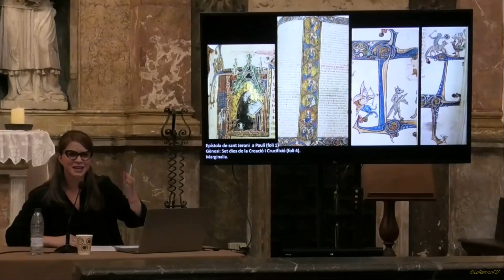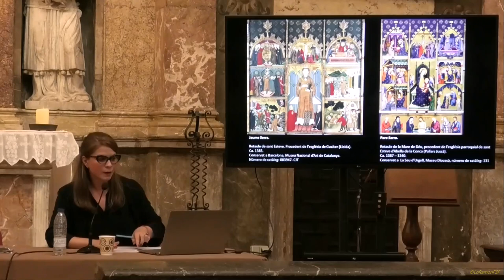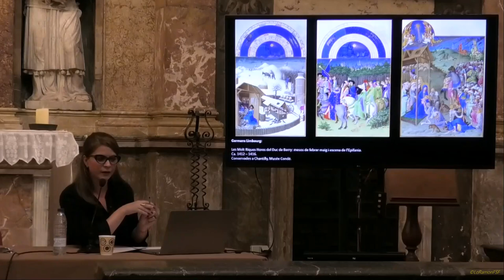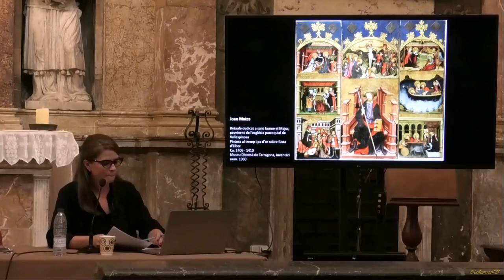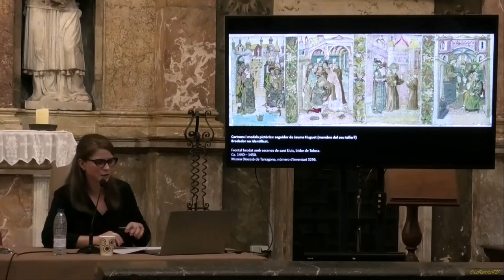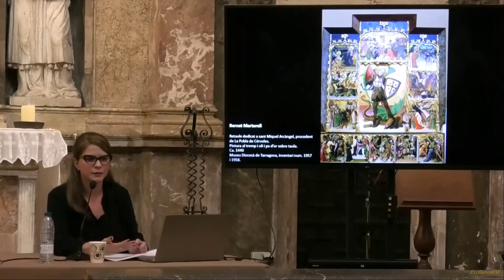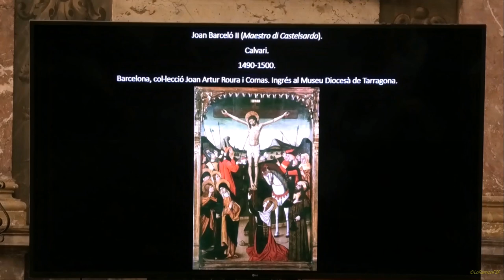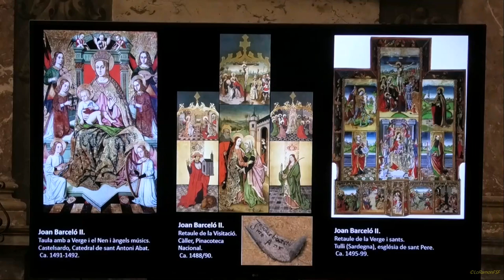L’evolució de la pintura Gòtica Catalana. Capella del Santíssim de La Catedral Tarragona.08 09 2023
L’evolució de la pintura Gòtica Catalana. Capella del Santíssim de La Catedral de Tarragona.

Museu Diocesà de Tarragona